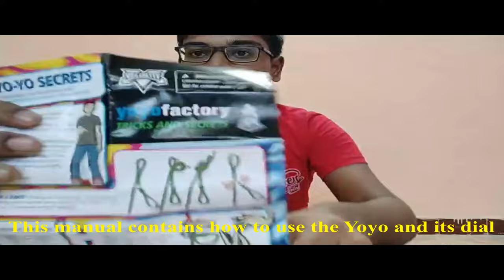Yo-Yo Unboxing in Tamil (With English Subtitles)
This is the unboxing and review video of YoYo Factory's Yo-Yo in Tamil with English Subtitles.